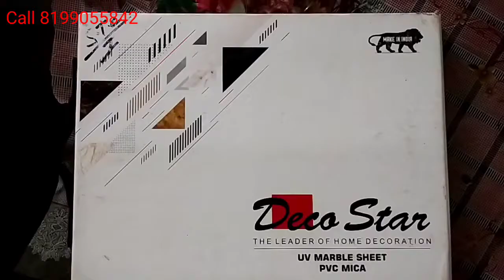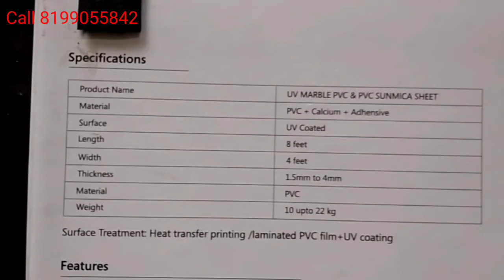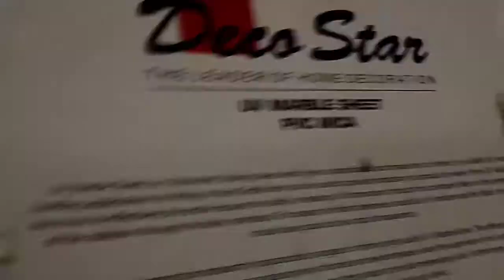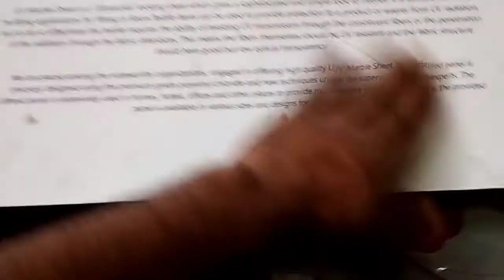UV Marble Sheet Design+Price || Kaithal || 8199055842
@HarDeep Saini Kaithal
हेलो दोस्तो स्वागत आपका हमारे यूट्यूब चैनल @HarDeep Saini Kaithal   में
इस चैनल पर आपको कैथल में इंटीरियर डेकोरेशन से रिलेटेड हर प्रकार की जानकारी वीडियो के माध्यम से हम देने की कोशिश करते है

आज की वीडियो में हमने pvc pannel लगवाने के पूरा एस्टीमेट बताने की कोशिश की जो कोई नही बताता
इस वीडियो में आप हर रूम के साइज का एस्टीमेट मार्किट रेट्स के बेस पर बताया गया है
कुछ भी छुपाने की कोशिश नही की गई है

अगर आप लगवाना चाहते है तो ये वीडियो एक बार जरूर देख ले
धन्यवाद

हमारी अन्य वीडियो इस प्रकार है

PVC False ceiling Installation || fully detailed course || 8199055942 || kaithal ||

~fix wallpaper joint at home|| फ़टे हुए या उठे हुए वॉलपेपर जॉइंट घर पे ठीक करो||

~PVC शीट में आग लगती है या नही Live टेस्ट?? pvc pannel safe or not live test|

~वॉलपेपर लगने के बाद कैसा दिखता है देख लीजिये| कैथल में कंही भी लगवाने के लिए कॉल करें